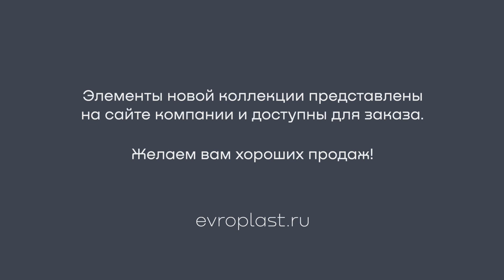Виктор Дембовский о новой коллекции "New Art Deco" от ЕВРОПЛАСТ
Дизайнер интерьеров и амбассадор ЕВРОПЛАСТ Виктор Дембовский проведет увлекательный вебинар о новых декоративных элементах New Art Deco для создания уникальных интерьеров.

Вебинар  будет полезен как профессионалам дизайна, так и любителям, желающим преобразить свое жилище. Вас ожидает множество интересных идей, техник и рекомендаций по сочетанию элементов для создания композиции.

В ходе вебинара вы узнаете о новой коллекции и ее элементах, которые помогут вам создать неповторимый стиль. Бренд ЕВРОПЛАСТ предлагает широкий ассортимент лепного декора, которые станут идеальным решением для любого интерьера.

ЕВРОПЛАСТ в PITERRA: vk.cc/ch5b2i

Хотите быть в курсе самых актуальных новостей в мире дизайна интерьеров?

В ЭТОМ ВИДЕО:

0:00 Вступление
1:05 Преимущество новых элементов ЕВРОПЛАСТ
2:20 Как создаются решения с помощью сочетания плинтусов и карнизов
7:45 Декоративные панели
16:43 Коллекция молдингов
22:04 Элементы камина
26:31 Уникальная коллекция New Art Deco